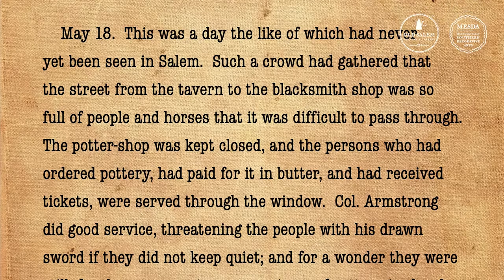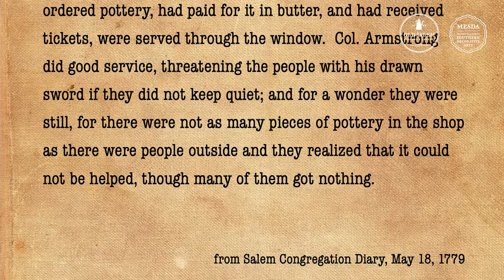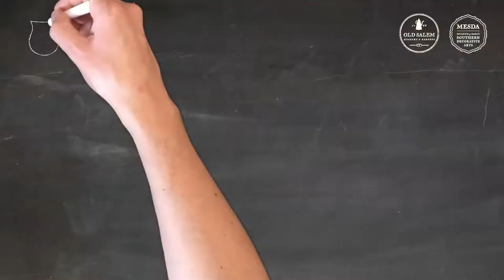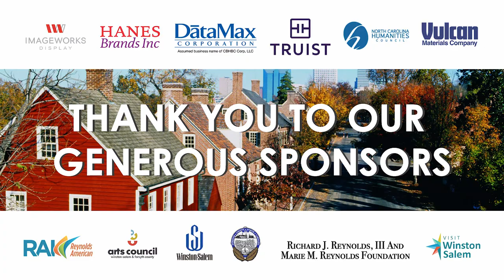In Pursuit of Most Popular Pots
Why was pottery so important to the lives of the people in Salem? Could your pantry today hold enough? How did the Salem potters keep up with the increasing demand for storage goods? Join our investigation “In Pursuit of Most Popular Pots”. Suggested for Mathematics classes in Grades 3, 4, &6.